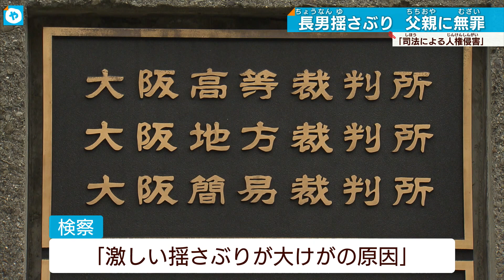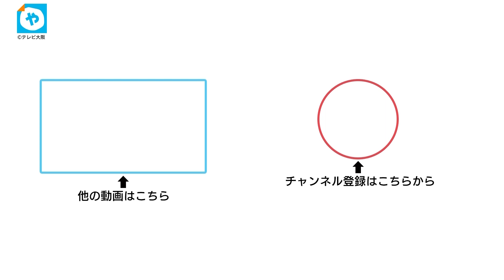根拠が不十分…2か月の長男「揺さぶり」父親に無罪判決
生後2か月の長男に暴行し重い障害が残るケガをさせたとして罪に問われた父親に無罪判決です。無罪となったのは、写真家の赤阪友昭さん。幼い子への揺さぶりについて。赤阪さんは2017年11月に自宅で生後2か月になる長男の頭に衝撃を与え急性硬膜下血腫などの大けがをさせたとして罪に問われました。赤阪さんは、喉をつまらせたと思って背中を叩いたと説明しましたが、検察は激しい揺さぶりが大けがの原因になったと主張していました。判決で大阪地裁は強い衝撃が加えられたとは認めず、生まれつきの病気などによって容体が急変した可能性があると指摘しました。